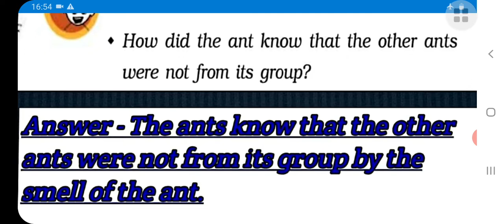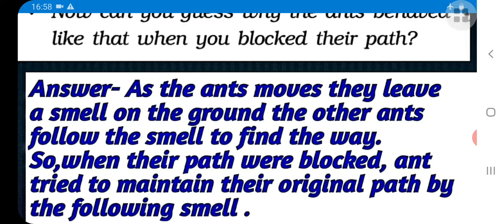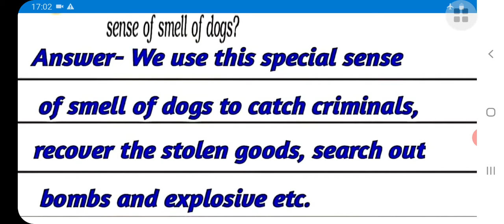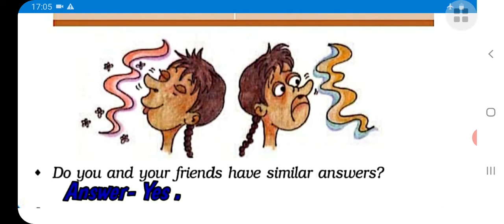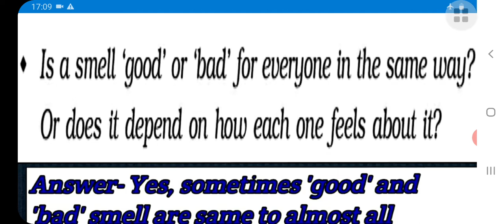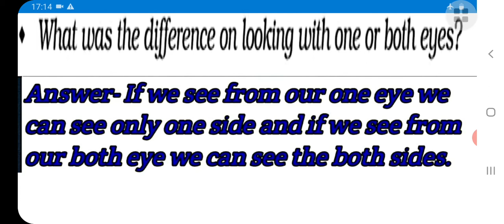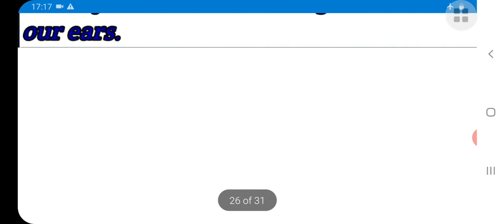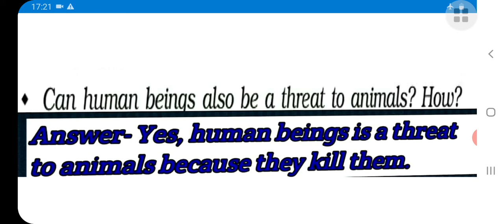SUPER SENSES II CLASS-5 II CHAPTER-1 II EVS II QUESTION AND ANSWER